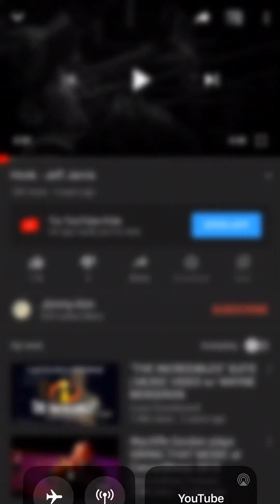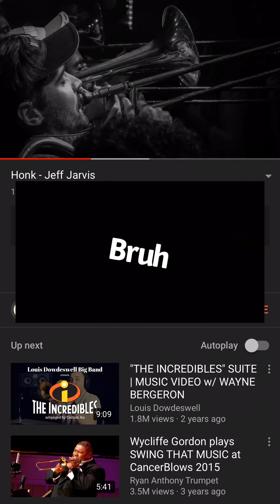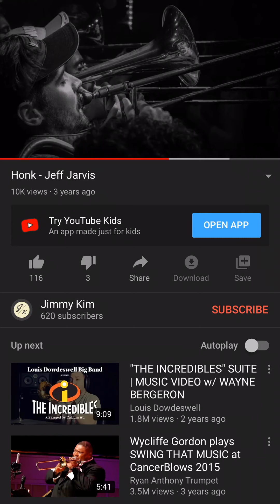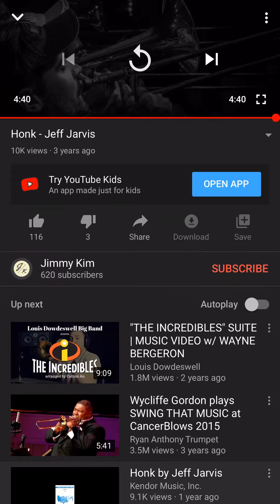Honk but it has me playing along (kinda trash)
Ian